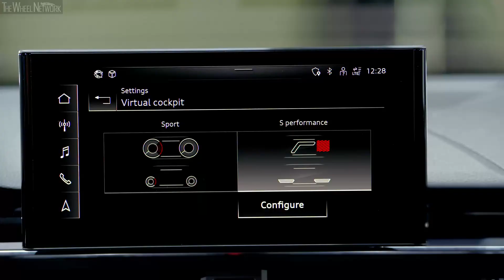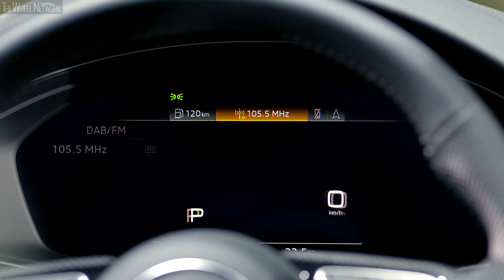2020 Audi S4 Limousine TDI Interior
Audi S4 TDI Specifications:
▪ Engine – 3.0-litre, 6-cylinder (V6), turbo diesel
▪ Max output – 347 PS (255 kW)
▪ Max torque – 700 Nm (516 lb-ft)